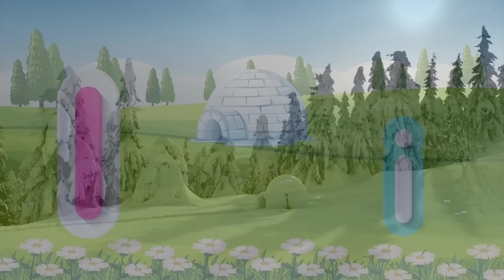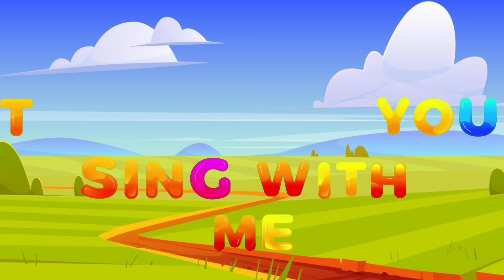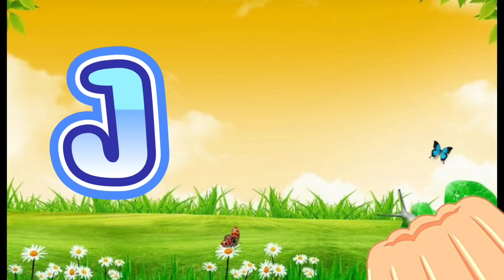ABC lyrics song / Tiny Tots / Hip Hop ABC Song / Phonics Song / ABC Kid's Song / Kid's Cartoon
ABC lyrics song / Tiny Tots / Hip Hop ABC Song / Phonics Song / ABC Kid's Song / Kid's Cartoon, *ABC Junior Junction, you will find videos related to class Nursery to 2nd standard according to their syllabus.
The Adventure Story tellers / kids Bedtime Story
Our aim is to provide education in a new way.
ABC Junior Junction
*Preschooler
*Nursery
*Kindergarten / lkg / ukg
*Class 1st
*Class 2nd